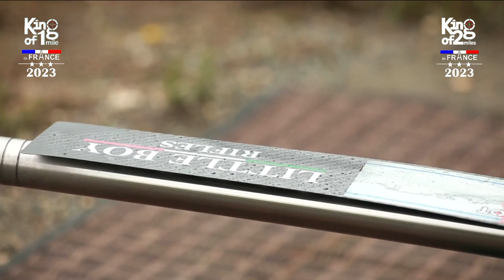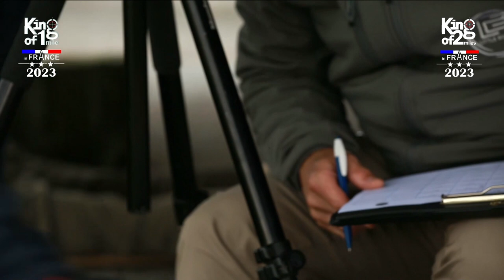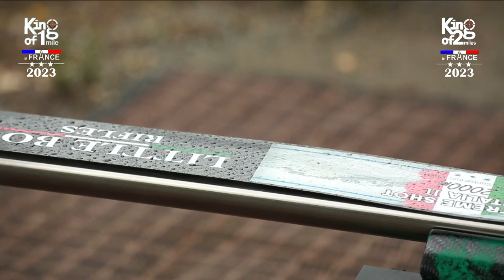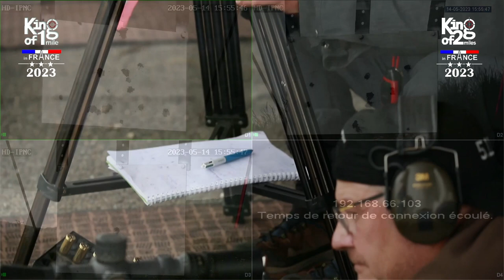FINALE KING OF 1 MILE - FRANCE 2023 - CSA TIR CANJUERS (Résumé)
CSA Tir Canjuers

FINALE KING OF 1 MILE - FRANCE 2023 - CSA TIR CANJUERS
Tir Longue Distance - Extrem Long Range

Réalisé par Les films du Dissident, Xavier CAILLEAU
Présentateur : Carlo Zaglia
Commentateur Technique : Benjamin Gineste

Crédits :
Patrick Copin, Benjamin Gineste, Hugues Vogin, Eduardo Abril de Foncuberta.